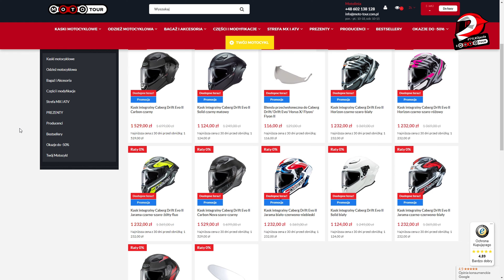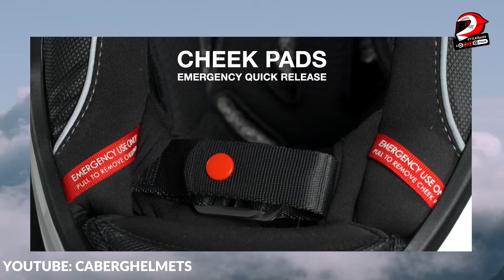Kask z carbonu za 1500zł? Caberg Drift Evo II Carbon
Decydując się na kaski motocyklowe w cenie 1500zł, musimy liczyć się z tym, że większość modeli będzie wykonana z poliwęglanu. Jednak na rynku dostępne są nieliczne modele w tym budżecie ze znacznie bardziej zaawansowanymi skorupami. Jednym z takich modeli jest Caberg Drift Evo II Carbon oraz Caberg Drife Evo II. W pierwszym przypadku otrzymujemy kask sportowo-turystyczny ze skorupą z włókna węglowego, o rewelacyjnej masie 1350G dla rozmiaru M, w drugim - kask sportowo-turystyczny ze skorupą z włókna szklanego. Wersja z włókna szklanego jest nieco cięższa, ale i zauważalnie tańsza. O tym, który z tych kasków wybrać i czy w ogóle warto zdecydować się na włoską markę Caberg, opowiadam w dzisiejszym filmie.

Podoba Ci się to co robimy? To nie zapomnij dać łapki w górę i suba :)

🔸 Prowadzisz bloga, vloga albo masz ciekawe konto na FB czy IG o tematyce motocyklowej?
➡️ Startujesz w zawodach albo rajdach motocyklowych?
➡️ Podróżujesz na motocyklu?
➡️ Odnawiasz motocykle?
➡️ Jesteś organizatorem imprezy motocyklowej?
➡️ A może prowadzisz szkolenia?
➡️ Masz pomysł na współpracę z nami?
➡️ Pokaż nam swoją motocyklową pasję!